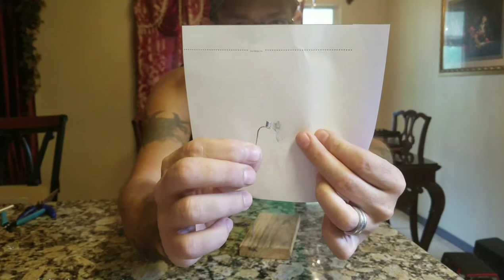How to make scale RC bungee cords.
Showing how and what I use to make scale bungee cords for RC